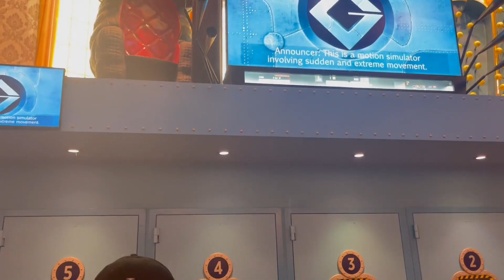【TNT时代少年团 宋亚轩】晚上好！粗去玩啦～—— 来自轩哥日记（视频版）🤩 || 2022-09-09 || 微博